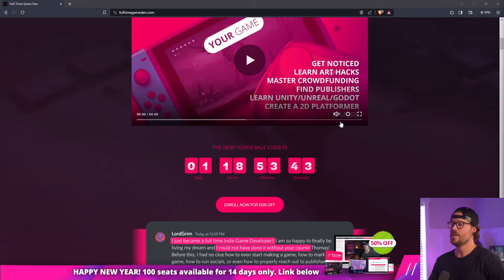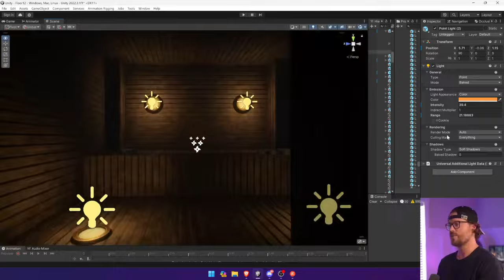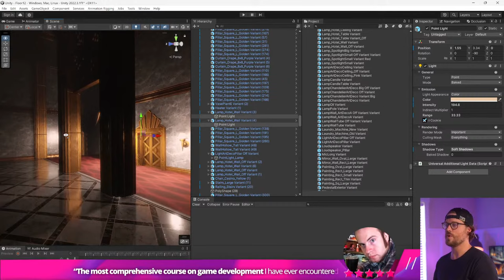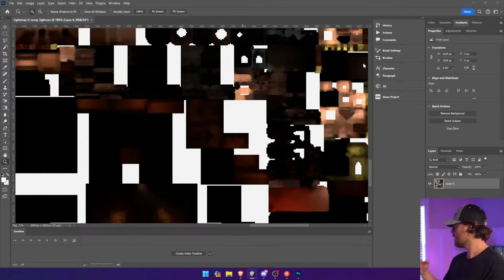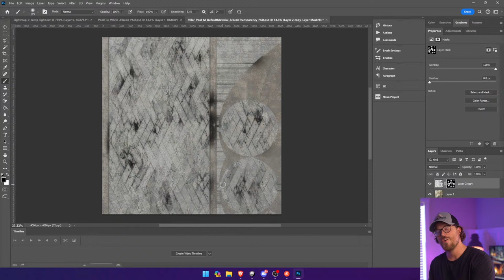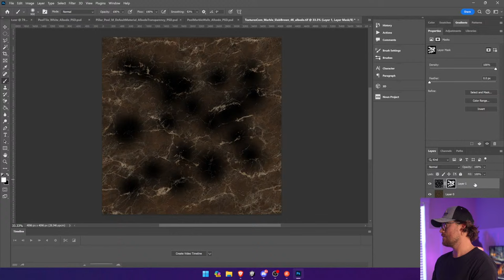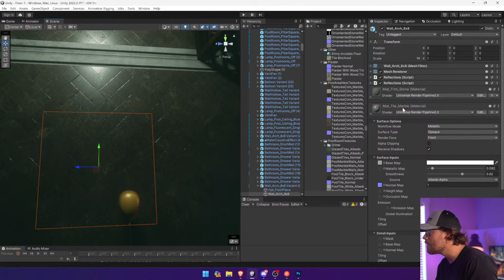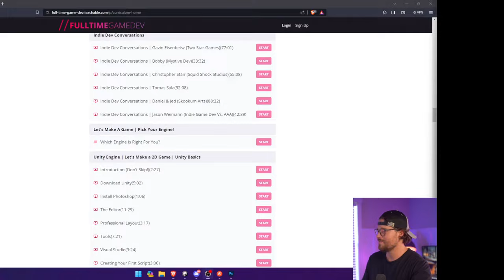Let's Make A Game - Episode #119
01:31 Ad Read
03:24 Intro
04:04 Thomas works on cinematic lighting
17:57 Thomas turns a toilet gold and add puts poop in it
20:29 Thomas works on more cinematic lighting
36:32 Thomas adds grime textures to walls